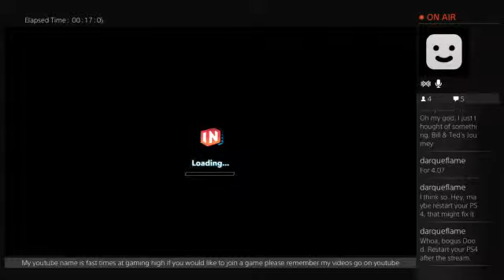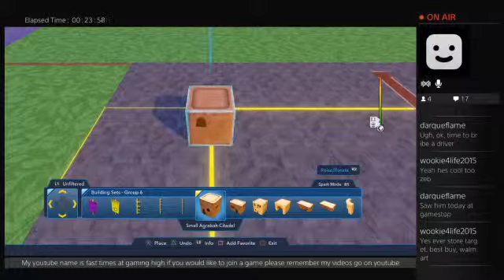disney infinity 3.0 toybox creating live. 8pm to 12am 9/11/2015 (Part 2)